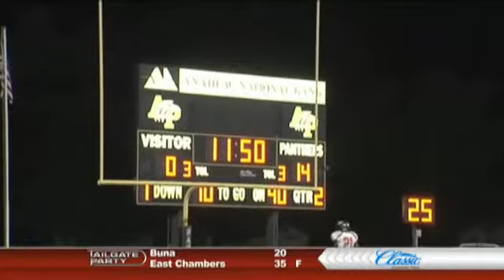H.S. Football - Week 9 Anahuac 56 Warren 20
Highlights from Anahuac's 56-20 win over Warren. It's the first District 12-3A-I win of the year for the Anahuac Panthers.